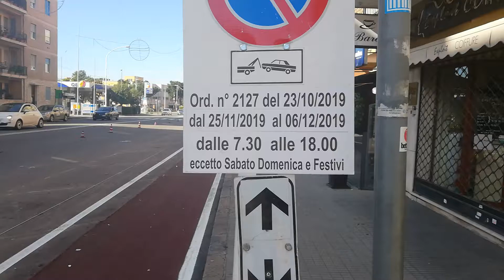Cagliari, via Campania più stretta e meno parcheggi con le piste ciclabili: "Trionferà doppia fila"